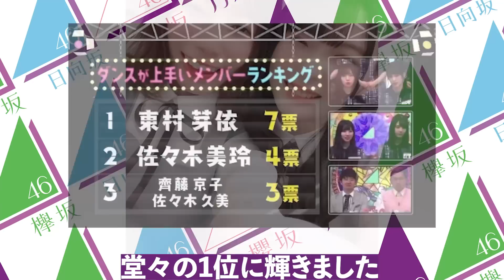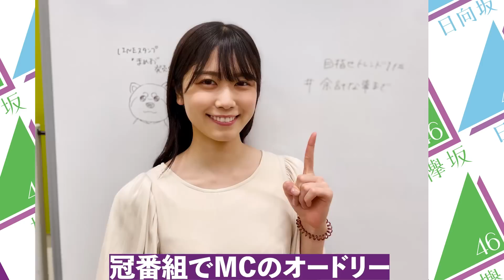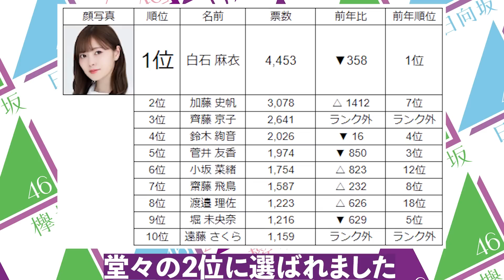【2023年最新】ミーグリ完売から見る日向坂メンバーの人気ランキングTOP10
ミーグリが全員全完売という異次元の売れ方となっている日向坂46。
グループ全体の人気が高いことが、ミーグリの売れ方から分かりますね！

■人気の動画
【真の実力者】過去にオーディション落ちしたことがある乃木坂メンバー8選

秋元康だけが見抜いた生駒里奈の才能「生駒は乃木坂46の終身名誉センターです」

秋元康がさじを投げた欅坂46｜渡邉理佐はいかにしてグループを守り抜いたのか。